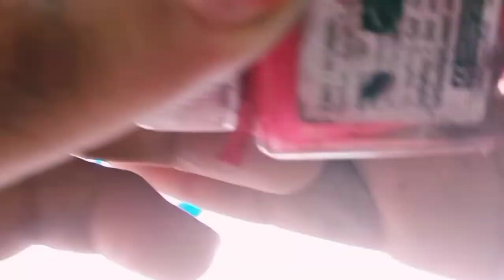WALL PAINTING🎨🎨🎨🎨🎨 video no 2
Did  you all like  this  video  please support me🙏🙏🙏